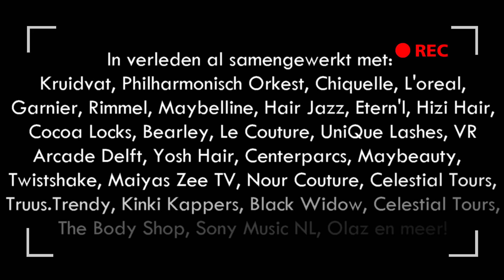EINDE TOUR, TERUG NAAR HOUSE. SU TOUR 2019 - VLOG #185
SURINAME TOUR 2019 BY TRIPLE R PROMOTIONS

VLOG WEEK 18 | 2019
Gesponsorde producten: YOSH HAIR, REIS EN VERBLIJF SURINAME TRIPLE R PROMOTIONS

Mijn naam is Sadhana Lila, geboren in 1988, getrouwd in 2015 en moeder van Arohi Himani Chotkoe. Veel mensen kennen mij als ex-member van de bekende band 2FamousCrw waarmee ik een aantal albums heb uitgebracht en waarmee ik verschillende hits heb gescoord in binnen- en buitenland. Met mijn clip Babydoll ben ik de eerste dame in de NL/Hindoestaanse scene die de 1 MILJOEN views is gepasseerd. Via mijn video's neem ik je mee op avontuur. Het zijn er een hoop! Geniet je mee? Ik ben zangeres en model en daarnaast presenteer ik af en toe voor de televisie en ik doe geregeld wat acteerwerk. Ik heb een zeer gevarieerd en druk leventje. Het is intens maar zeker niet saai! Ik reis veel en houd van ontdekken.